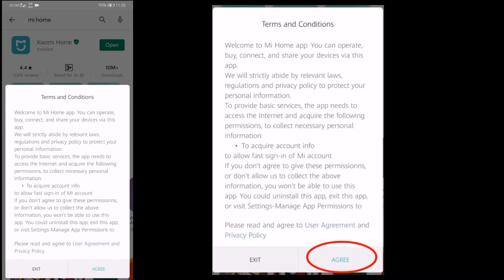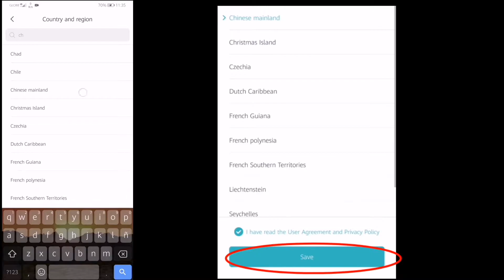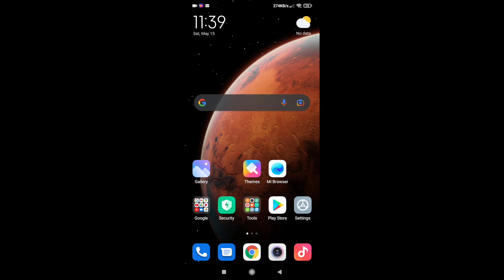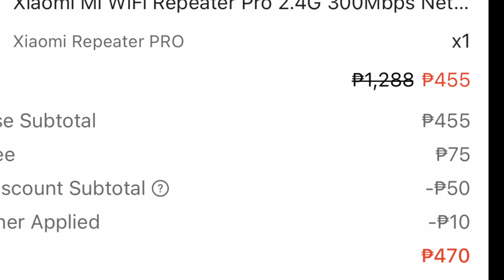Mi Wi-Fi Range Extender Pro Unboxing Full Tagalog Review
Gusto mo bang mag internet pero hindi abot sa parte ng bahay niyo?

1. Download the Xiaomi Home App
2. Log in to the Xiaomi App by registering or just logging in (if xiaomi phone is used)
Note: Make sure to choose Chinese Main land as your location or country
3. Plug in the Wifi extender and click the reset button for 5 seconds using the sim ejector pin
4. Add the device on your Xiaomi App. Scan the device
5. Connect the device
6. If successful, choose name and password on your wifi extender
Note: There is an option to use auto populate name and password. The name would be the original internet name plus with the same password.
7. Enjoy your Wifi Extender

The internet speed will be less compared connecting to your internet but still it as good as your internet.

Atleast may internet.